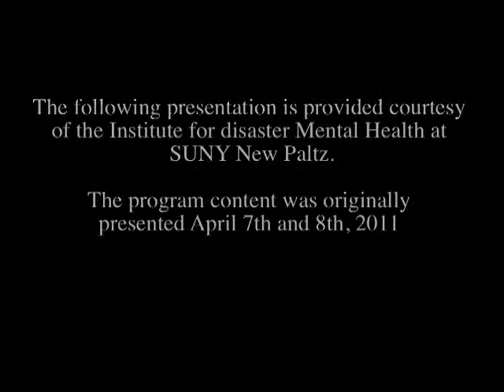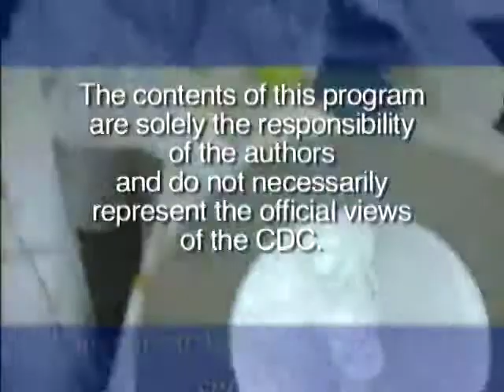The Attack on the World Trade Center: Pathways to Healing for Victims and Their Families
Monica J. Indart, Psy.D. provides a moving description of how disasters affect survivors and families, such as those impacted by the events of 9/11.  This was originally presented at the 2011 IDMH conference at SUNY New Paltz.
Topics covered include:
* Physical Facts
* Emotional Facts
* Psychosocial Effects
* Pathways to Recovery
* Implications for Intervention

For more information or a copy of the handouts, please visit our